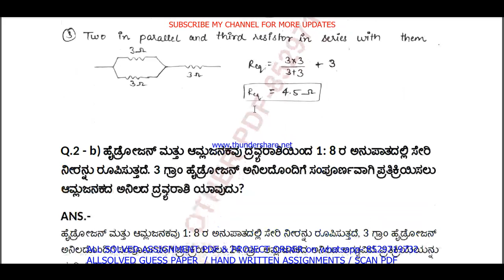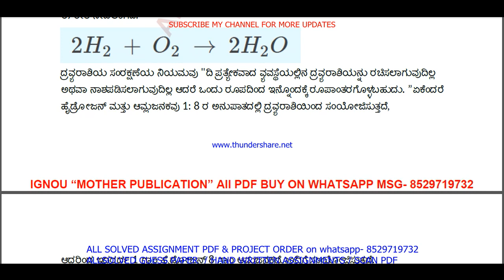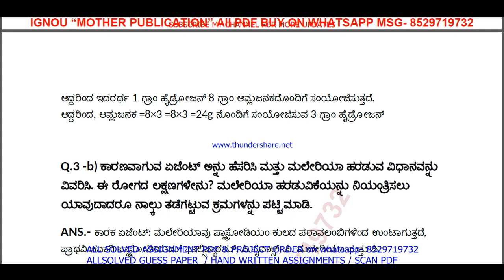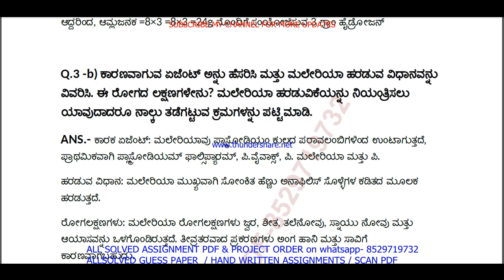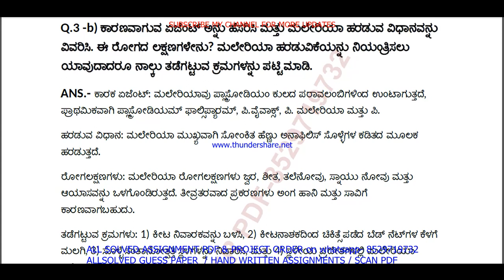nios Science 212 tma solved 2023-24 class 10 in Kannada | nios Science 212 solved assignment 2024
NIOS SERVICE
1- SOLVED ASSIGNMENT TMA TYPING PDF,

nios Science 212 tma solved 2023-24 class 10 in Kannada | nios Science 212 solved assignment 2024 in Kannada

 TUTOR MARK ASSIGNMENT | T.M.A | 2023-24 | NIOS | SECONDARY | Science (212) | FULLY SOLVED

nios Science 212 assignment solved 2024 in Kannada,
nios Science 212 tma solved 2024 in Kannada,
Science 212,
Science212 in Kannada,
nios tma solved 2023-24 class 10 Science 212 in Kannada,
nios Science tma solved assignment 2023-24 in Kannada,
212 nios tma 2023-24 in Kannada,
nios tma solved 2023-24 class 10 Science,
10th Science tma 2024 in Kannada,
nios Science tma 2024,
Science 212 tma solved for 10th 2024,
10th Science tma,
nios Science tma answers in Kannada,
nios class 10 Science tma solved 2023-24 in Kannada,
nios class 10 Science solved tma 2023-24,
nios class 10 Science solved assignment 2023-24 in Kannada,

nios Science tma solved 2023-24 class 10,
nios Science tma solved 2023-24,
10th nios Science solved tma Kannada,
nios Science tma solved in Kannada,
nios Science tma, nios Science tma 2024,
nios Science 212 tma solved for 10th 2024,
nios Science class 10,
nios Science class 10 in Kannada,
nios Science tma 2023-24,
Science 212 solved assignment,
Science 212,
Science212,
Science 212 solved assignment 2023-24,
Science 212 assignment 2023-24,
Science 212 assignment 2023-24 in Kannada,
Science 212 solved assignment in Kannada,
Science - 212 solved assignment in Kannada 2023-24,
Science-212 solved assignment 2023-24 in Kannada,
nios Science-212,
Science 212 solved assignment 2024,
Science 212 assignment 2024,
Science 212 assignment 2024 in Kannada,
Science 212 nios assignment,
nios Science 212 solved assignment,
Science-212 solved assignment 2024 in Kannada,
nios Kannada 10th assignment solved,
10 nios Science solve tma 2023-24,